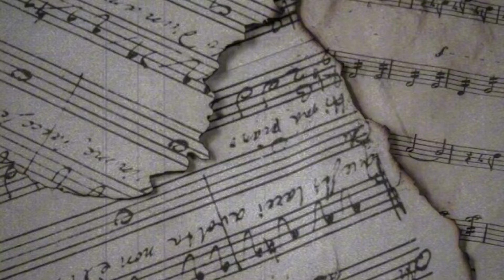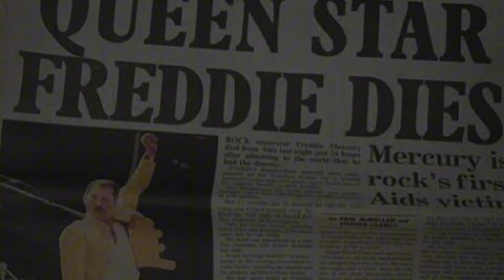Freddie Mercury’s favourite song by Prince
In the realm of creativity, admiration often shifts into envy or competition. Music, in particular, is rife with tales of conflicts, usually stemming from the belief that one artist is encroaching on another's territory or outshining them. So, when you encounter accounts of two icons praising each other, it's a heartening display of camaraderie. That's the sentiment evoked when learning about Freddie Mercury's admiration for Prince.

Freddie Mercury and Prince, in many respects, appear as two sides of the same coin. Both were committed to revitalizing music, infusing it with grandeur in both their compositions and performances. They approached music with a blend of seriousness and playfulness, expanding the genre's horizons with their unparalleled talents. Additionally, they rose to prominence concurrently, reaching the zenith of their fame during the 1980s.

Despite traversing similar theatrical rock landscapes, it would have been simple for them to regard each other as rivals. Yet, instead, they held deep admiration for one another, with Mercury possibly even idolizing Prince.

According to Mercury's longtime assistant, Peter Freestone, the Queen frontman would frequently watch Prince's performances, seemingly captivated by the musician. At home, Mercury would unwind by repeatedly viewing recordings of Prince's concerts, even insisting on sharing his enthusiasm with friends by showcasing his favorite Prince songs.

When Mercury passed away in 1991, his bandmates curated a list of his favorite songs for fans to commemorate him. Among them was Prince's 'Little Red Corvette', Mercury's cherished Prince track from the album '1999'. This selection held significance as it marked Prince's breakthrough in the US charts and garnered substantial attention. The music video for the song became a staple on MTV, further solidifying Prince's presence.

Mercury found himself drawn to 'Little Red Corvette' and Prince's live renditions of the song, appreciating its narrative-driven lyrics, which resonated with his own penchant for crafting operatic rock records. As one of Prince's early hits, the track underscored his refusal to be confined by expectations, showcasing his prowess as a musician, vocalist, and songwriter. Prince himself reportedly drew inspiration from Brian May's guitar prowess, considering him one of his influences.

Freestone reflected on Mercury's admiration for Prince, noting their shared qualities of boundless energy and charismatic presence, despite their age difference. He characterized both as possessing an aura that transformed their stature into something monumental.